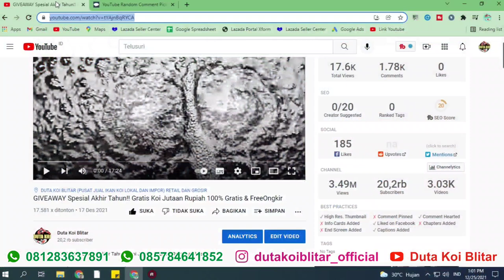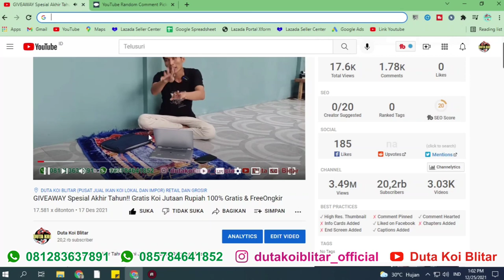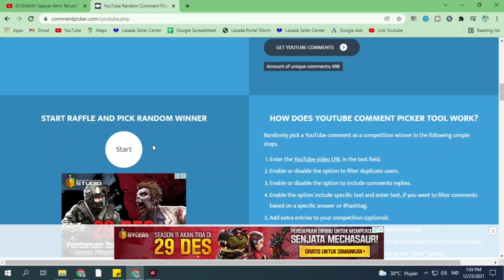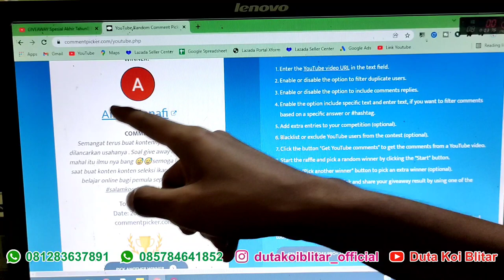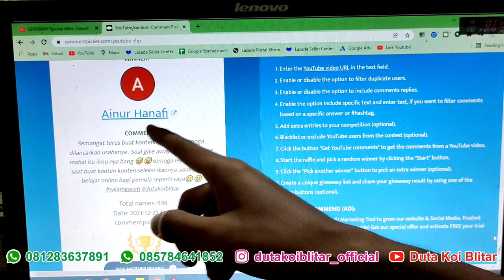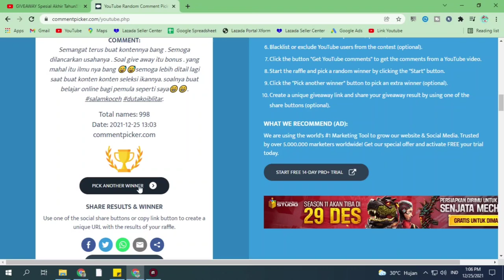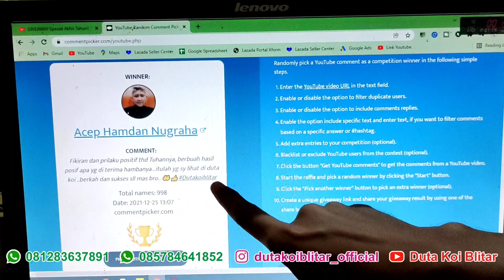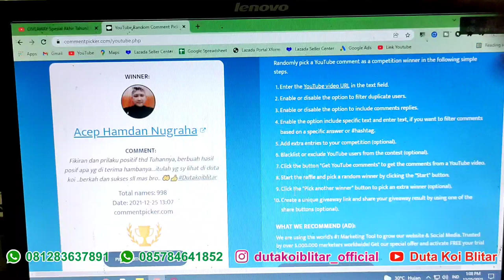Pengundian pemenang GIVEAWAY || nantikan Giveaway berikutnya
Minat Koi Dan Konsultasi:
klik link wa:

 °UD. DUTA KOI SEJAHTERA: Toko Ikan Koi Berkualitas dan Harga Terjangkau.

Lokasi DS. Modangan, Kec, Nglegok, Blitar. Pengiriman Ke seluruh Indonesia